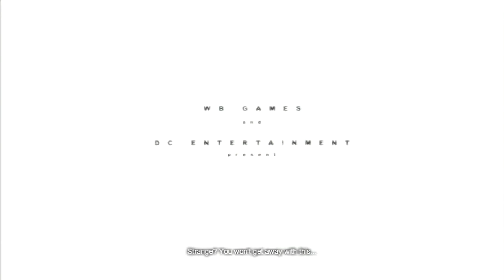Batman: Arkham City W/Commentary Part 1 - Welcome to Arkham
Adolfo, Jalen, and Ricky join me for a live streamed playthrough of Arkham City in celebration of 200 subs and the upcoming release of Arkham Origins.